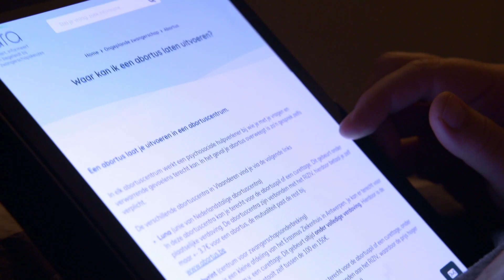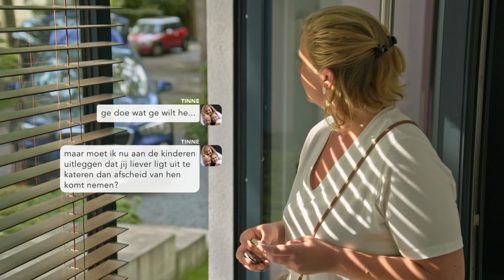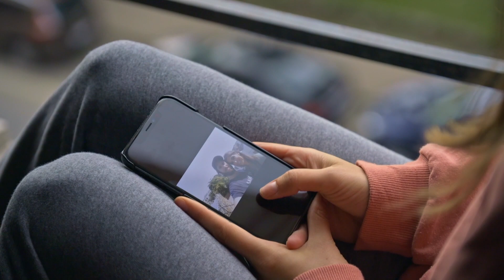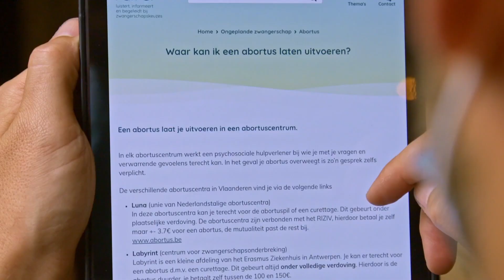Dertigers seizoen 3 - Aflevering 3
Wil je ook na aflevering 4 verder kijken naar het derde seizoen van Dertigers? Dat kan, alle afleveringen staan nu op

Alex en Elias lijken te twijfelen over hoe ze hun kinderwens gaan vervullen. Nora confronteert Saartje en eist een uitleg voor haar bizarre gedrag. Bart blijft bij zijn standpunt, hij wil dat Tinne een abortus laat uitvoeren. Steven neemt Tinne mee voor een romantisch weekendje, maar dat loopt niet zoals gepland.

Vanaf maandag 5 april laat Eén het derde seizoen van Dertigers zes weken lang los op zijn kijkers. Pieter, Nora, Tinne, Bart, Alex en Saartje zijn al bevriend sinds hun studententijd in het bruisende Antwerpen, maar de eens zo hechte groep dertigers heeft het moeilijk. De vrienden krabbelen recht na het onverwachte vertrek van Saartje. Zonder veel uitleg verbrak ze haar relatie met Pieter en keerde, onder dwang van Pieters ex An, terug naar Londen. Omdat niemand de ware reden van haar vertrek kent, stuit Saartje natuurlijk op veel onbegrip. Maar ze zal er alles aan doen om haar geheim te bewaren en zo Pieter en zijn zoontje Lucas te beschermen.

Ook Tinne kreeg een opdoffer: net nu zij en Bart beslist hadden om uit elkaar te gaan, blijkt ze zwanger te zijn. Uiteraard heeft Tinne schrik om dit nieuws aan Bart te vertellen. Hoe zal hij reageren? Tinnes onverwachte zwangerschap zorgt ook voor verdeeldheid in de groep.  Want zelfs al zijn Alex en Elias volop hun trouwfeest aan het voorbereiden, hun kinderwens steekt steeds feller de kop op. En bij hen is dat natuurlijk niet zo vanzelfsprekend.

Voor Nora lijkt het allemaal goed te gaan, ze is dolverliefd op Hans en het contact met haar plusdochter Claire loopt perfect. Maar Nora het leeftijdsverschil tussen haar en Hans blijkt toch een struikelblok: ze hebben elk andere verwachtingen van het leven...

Dertigers: vanaf 5 april van maandag tot en met donderdag om 21.25 uur op Eén en meteen volledig te bekijken via VRT NU.

Voor wie zijn geheugen nog even wil opfrissen: seizoenen 1 en 2 zijn nu te (her)bekijken via VRT NU.